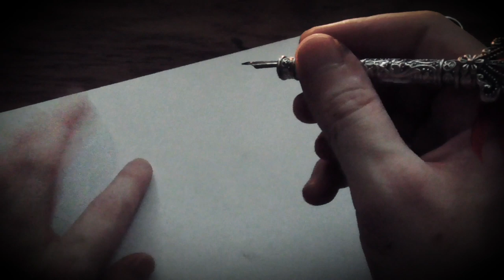Chaucer ASMR (The Miller's Tale – Middle English ASMR)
So, firstly, apologies for my Middle English, it’s a little rusty. I thought you guys would enjoy some of Chaucer’s work read in a relaxing ASMR style with lots of pen/quill writing of gibberish in the background. Hopefully it’s quite relaxing, and I really hope you enjoy it!

I’m on Tingles Jimchi-ASMR
Join me on reddit! r/JimChi_ASMR
Why not see some pictures of my cats on Insta? Gaijimbo